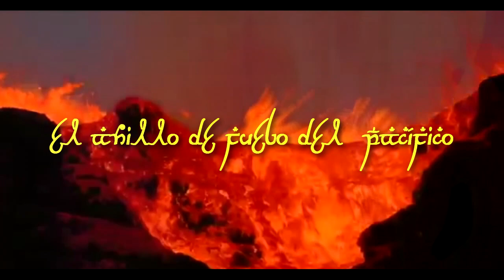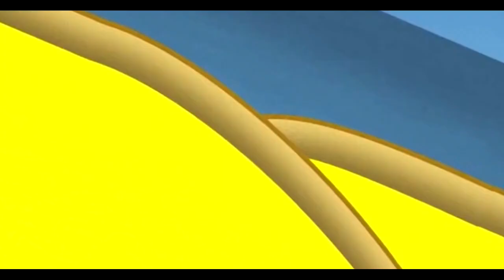¿Qué es el Cinturón o Anillo de Fuego del Pacífico? | con Elín G. Niero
Si hay una región famosa en este mundo por su actividad volcánica es Mordor...digo, el Cinturón o Anillo de Fuego del Pacífico, una zona donde las placas tectónicas se hunden una debajo de la otra y generan un montón de erupciones. Pero ¿qué tan peligrosa es esta región? ¿Están conectados todos estos volcanes? ¿Podría haber una reacción en cadena que acabe con todos nosotros? Descúbrelo en este video con nuestro invitado especial Elín G. Niero

GRACIAS
José Pablo Ortíz Partida, Adrían Gutiérrez, Álvaro Macías, Ernesto Beltran, Fernando Ramírez Medina, Izzy Castner

Edición: Cinelpixel